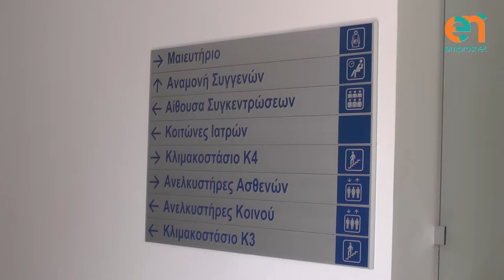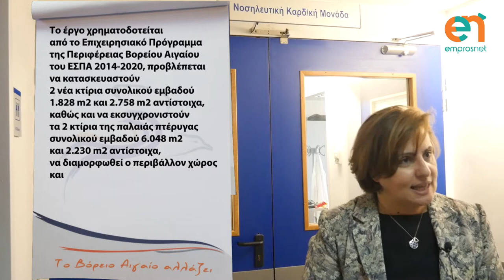Το «Ε» ξεναγήθηκε στο νέο Νοσοκομείο Μυτιλήνης!